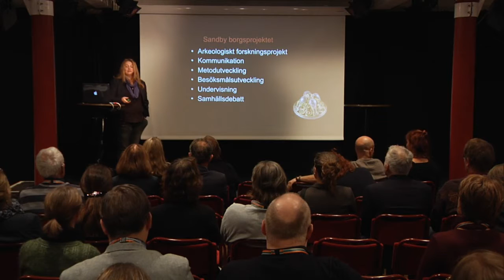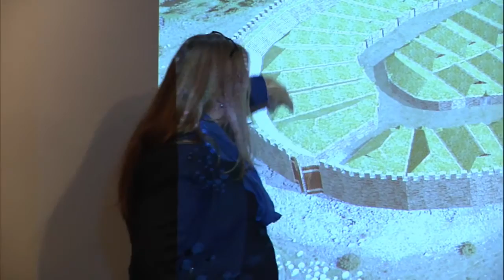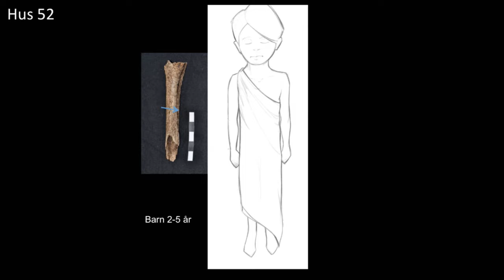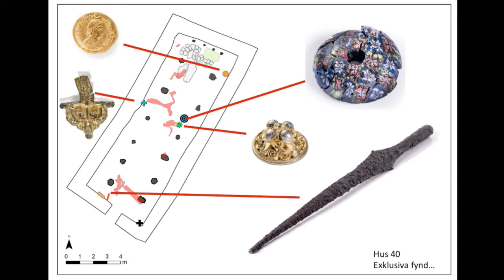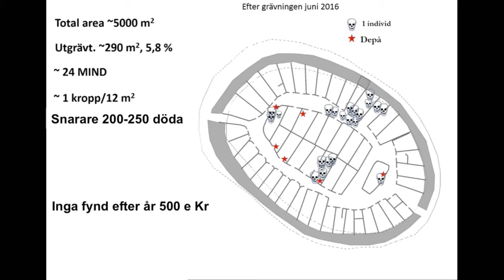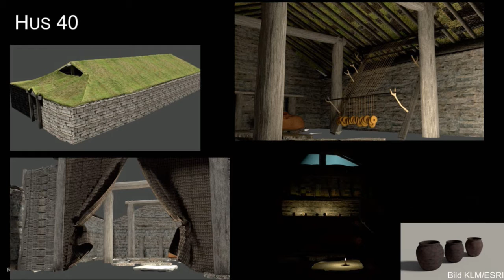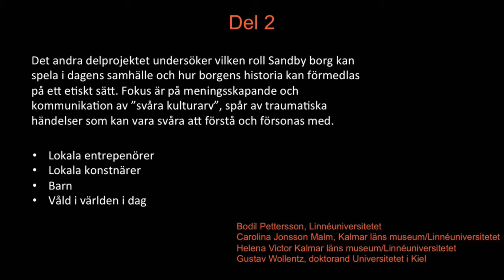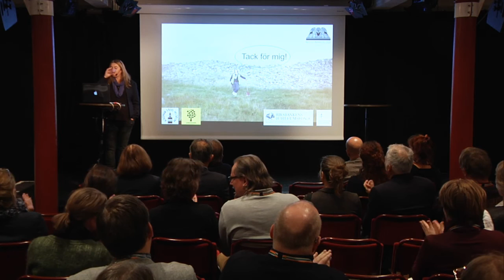Kulturarvsmonolog: Helena Victor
Helena Victor, projektsamordnare vid Kalmar Läns Museum, om de senaste fynden från utgrävningarna vid Sandbyborg.